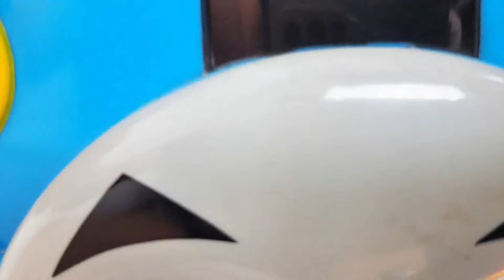4 Hours Satisfying with Unboxing Various Train, Big Train, Fire Truck Series Toy | ASMR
4 Hours Satisfying with Unboxing Various Train, Big Train, Fire Truck Series Toy | ASMR